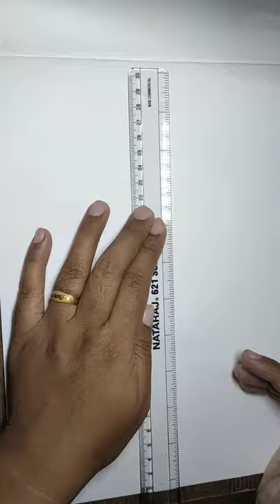EU Stitch- Drawing my own traditional dress code. MANIPUR.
Created by

just feel to draw my traditional dress.

let me explain about the dress code.

Innaphi and Phanek are the Manipuri traditional dress for women in Manipur. All Manipuri women wore these costumes. Phanek is worn like a sarong. The Manipuri dress is woven with the hand in horizontal line designs.